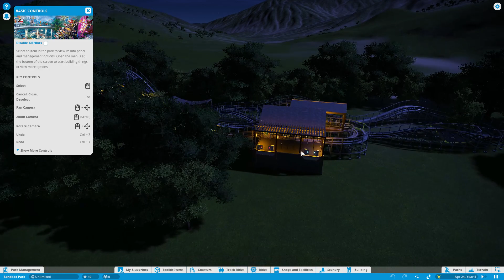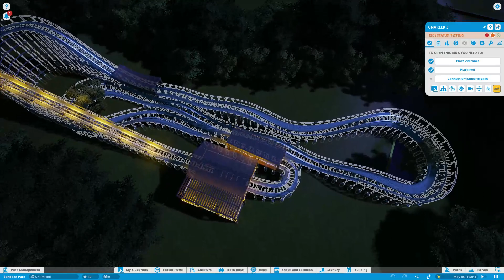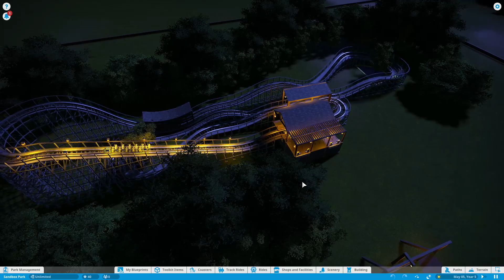Gravity Group: Hurricane!!! Planet Coaster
This is a compact family coaster with airtime. Gravity Group inspired